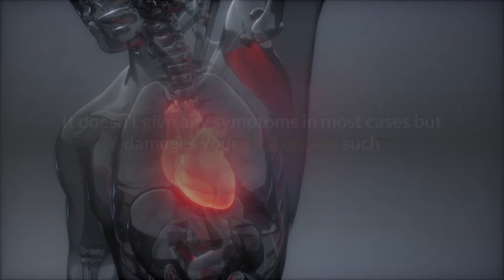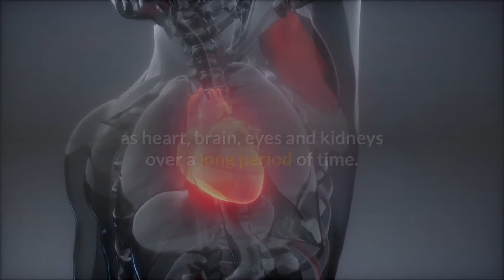Does High Blood Pressure Cause Fatigue?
If you feel fatigue or tiredness for no apparent reason then it may be your high blood pressure.

It is normal to get tired after a strenuous physical or even demanding mental work. But no reason is a good reason to check your blood pressure.

Let's take a closer look at  why high blood pressure causes fatigue and tiredness. Then discuss the best ways to get back to a normal comfortable and relaxed state.